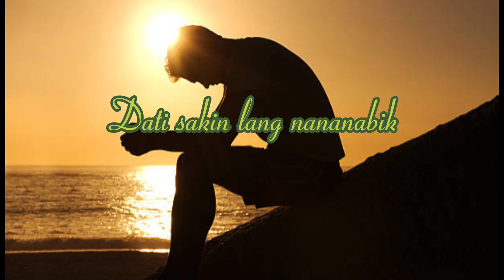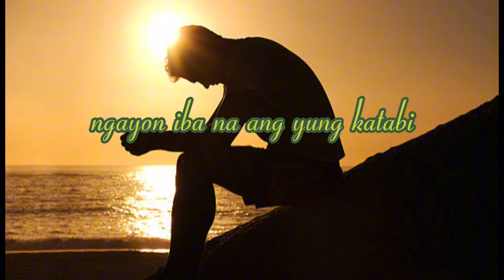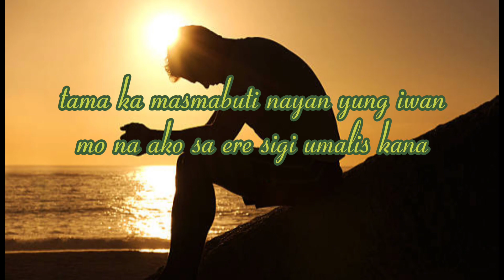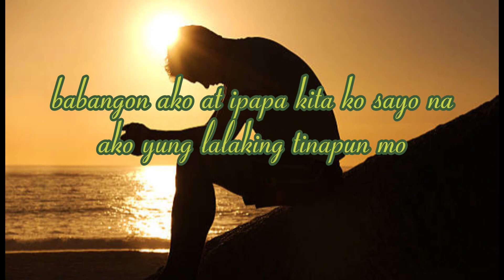Sana Pala-still one ft.yhanzy,joshua mari